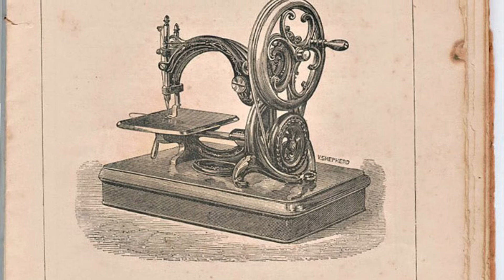Carriage Hill Historic Farm - Willcox & Gibbs hand crank sewing machine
Out in the summer kitchen at Carriage Hill Historic Farm, Deb demonstrates how the Willcox & Gibbs hand crank sewing machine produces a chain stitch.